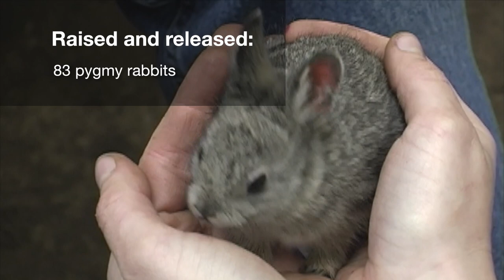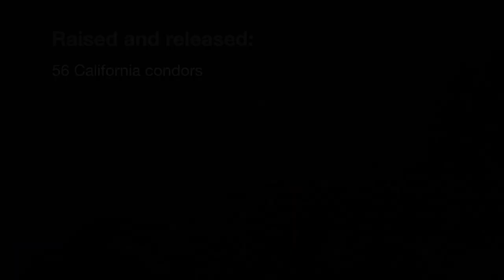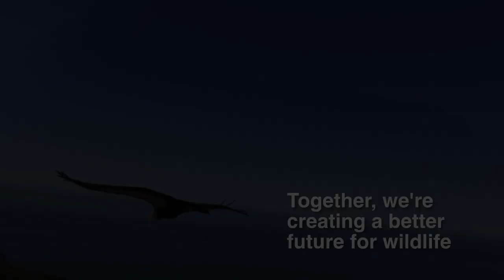A Decade of Wildlife Wins at the Oregon Zoo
A look back at Oregon Zoo conservation achievements from 2009 to 2019.